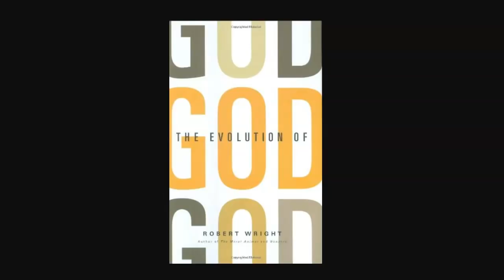The God Pill Question